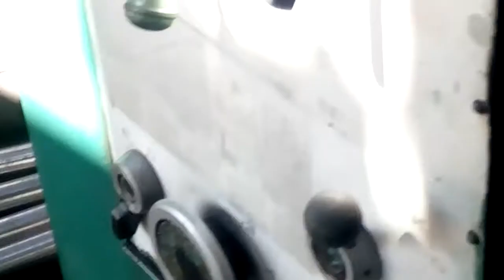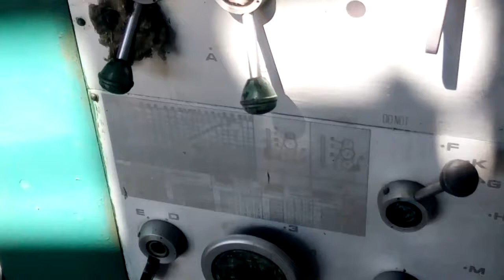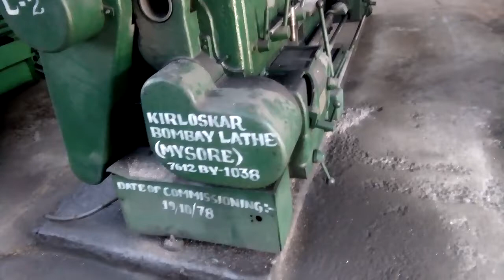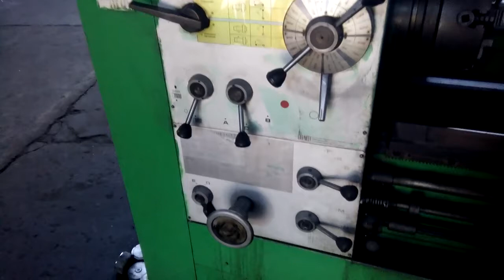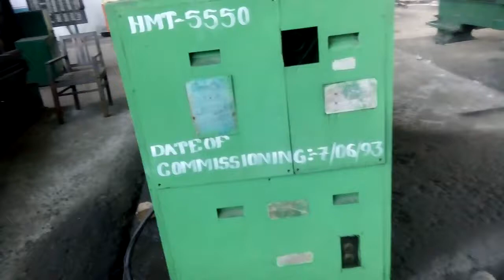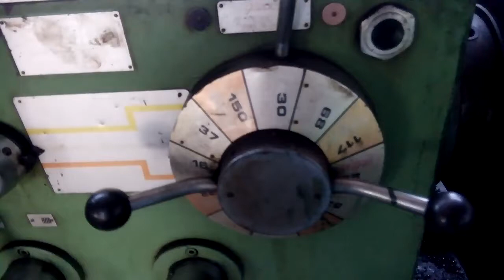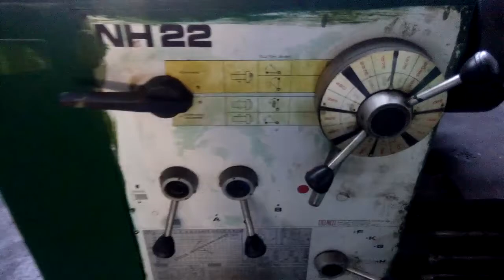Types of Lathe Machines in Central Repair Workshop of Coal India Ltd.